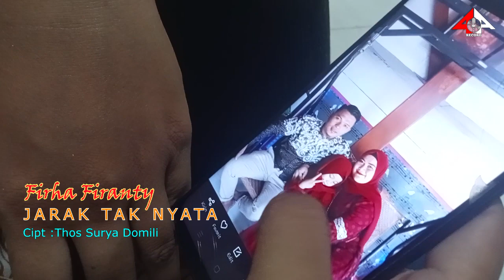JARAK TAK NYATA // Firha Firanty // Lagu Pop Indonesia Terbaru // Official Audio Video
JARAK TAK NYATA
Vocal.    : Firha Firanty
Cipt.       : Thos Surya Domili
Musik.   : Gazali Datuamas
                 Thos Surya Domili
Video.    : Four A Production

Produksi Four A Record Manado

Lagu ini ada menceritakan kisah nyata dari penyanyi yang membawakan lagu ini.

Terima Kasih